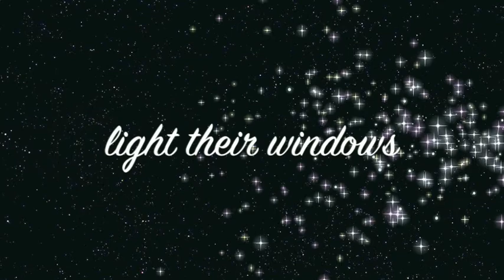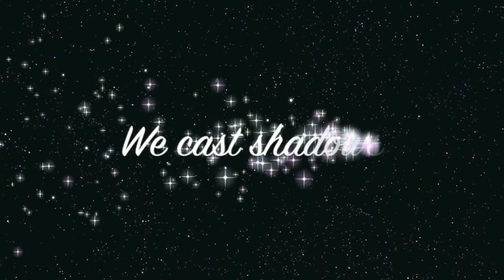Lincoln's West End Lights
Clips from Lincoln's West End Lights preview night that took place in October ahead of the actual event on 2nd December 2011.  If you want to be involved please email . The inclusion of How to make a cup of tea is curtesy of Joel Mole YouTube channel daysofbeingmild.